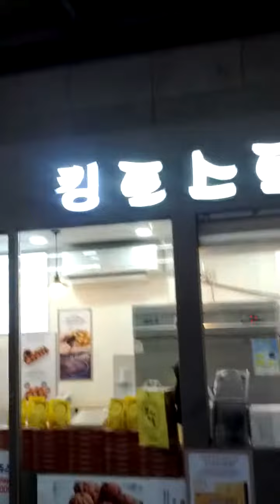Yong San Station(K110)-03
Sun 12nd Sep 2021(AH 1443 Safar 5th)...